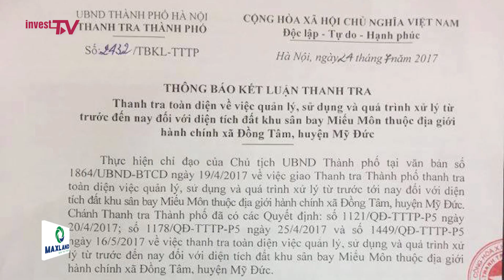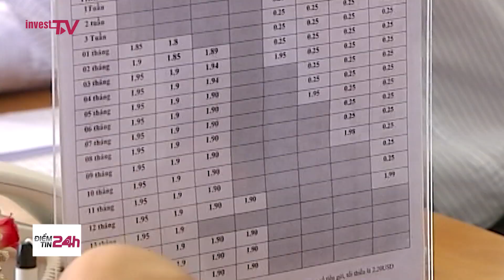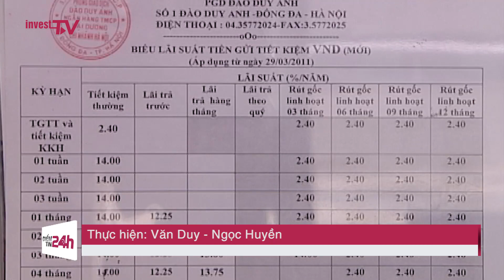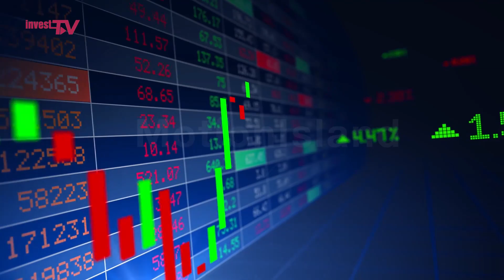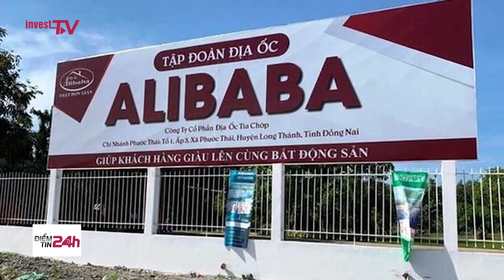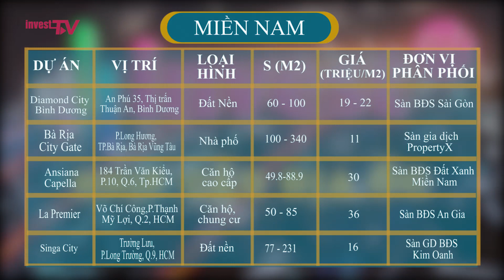Điểm tin 24h: Ngân hàng nhà nước cảnh cáo trước tình trạng lãi suất ngân hàng tăng cao